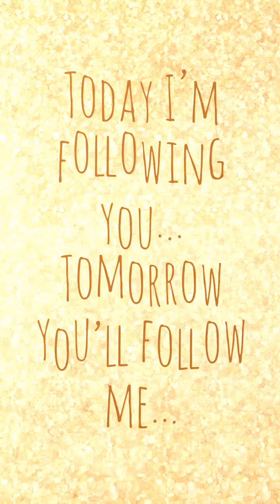Roaming Around The Baby Squirrel | Three Striped Palm Squirrel | This is My Story